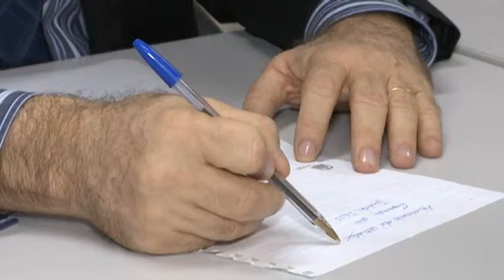SECRETARIA UNIFICADA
Varas da Fazenda Pública do Fórum de Cuiabá são unificadas